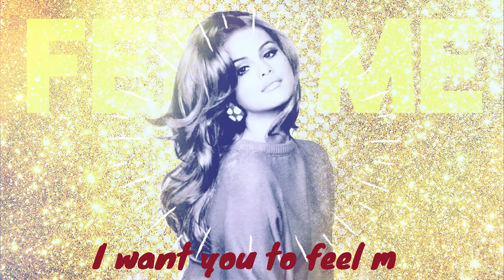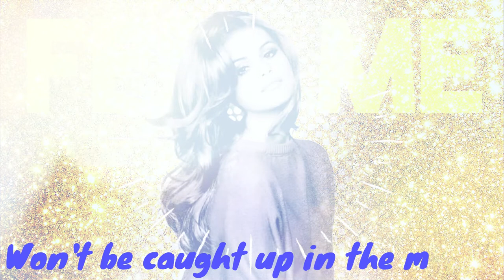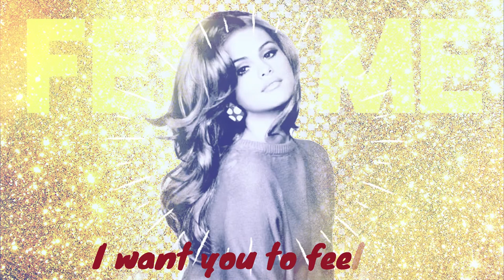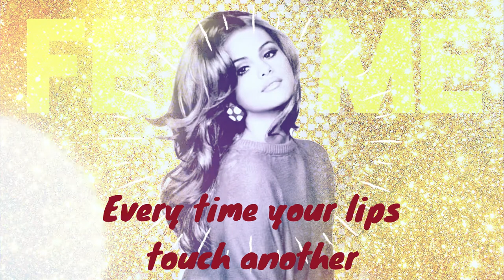Selena Gomez - Feel Me (Lyrics Video)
Selena Gomez
Feel Me
Rare (Album)